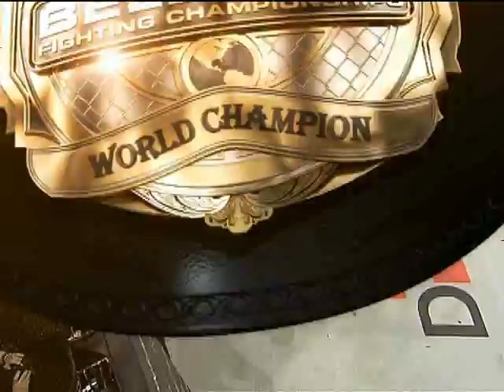Bellator MMA: Victor Meza vs. Omar De La Cruz (Round 2)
Bellator MMA - April 10, 2009: Round 2 of Omar De La Cruz's stunning upset of previously undefeated Victor Meza at Bellator II.